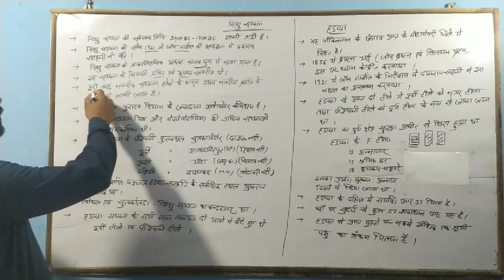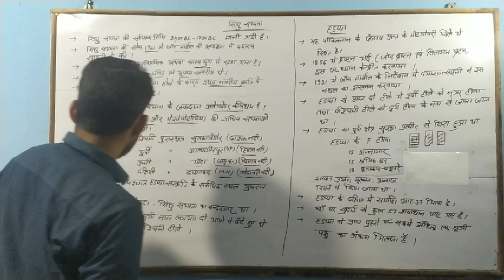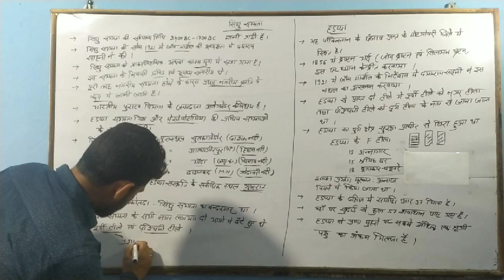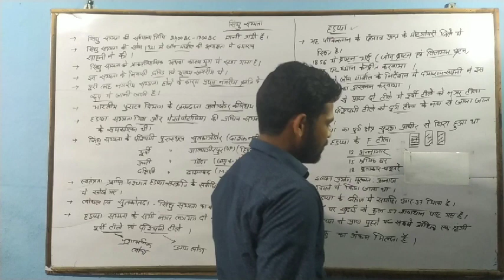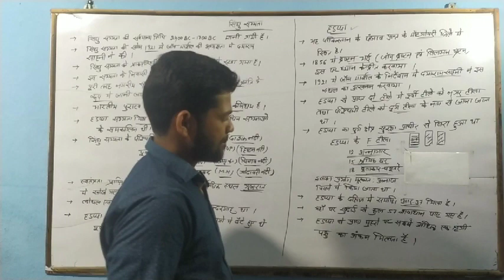Sindhu Sabhyata(Indus valley Civilisations) Part 1